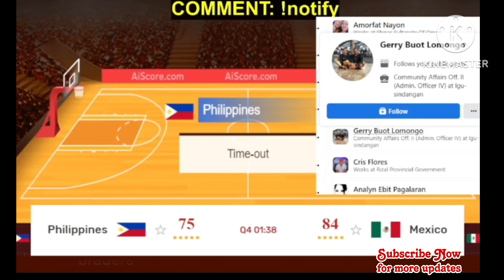NATALO GILAS PILIPINAS VS. MEXICO TUNE UP GAMES FIBA 2023 , BALDOG TERA NI RAVENA BROTHERS SA TREES!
gilas pilipinas fiba world cup 2023 asian qualifiers full game,
gilas pilipinas highlights fiba world cup 2023 asian qualifiers,